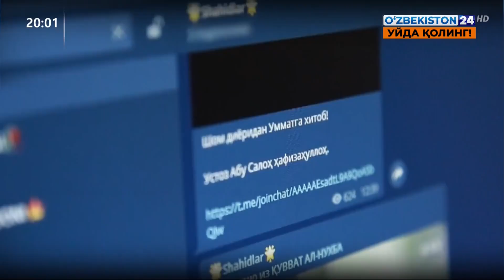Пресечение сотрудниками СГБ деятельности экстремистской группы